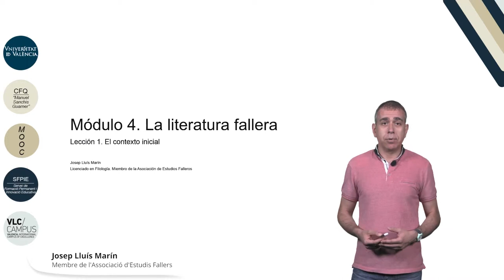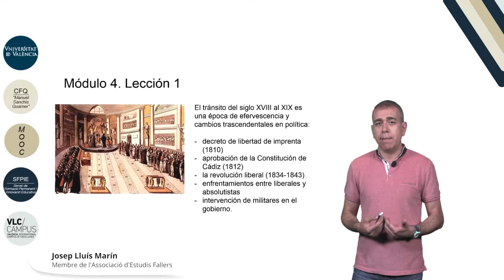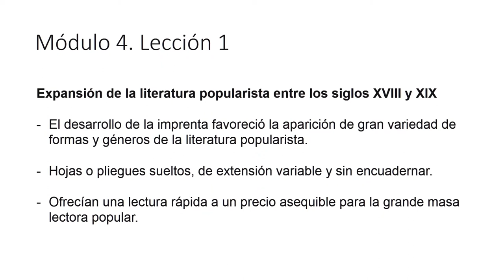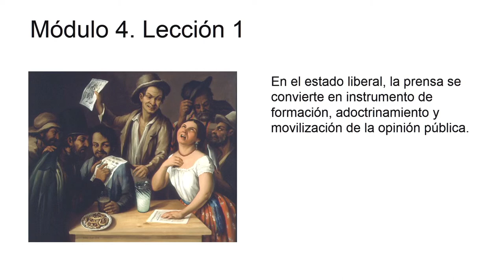4.1. El contexto inicial